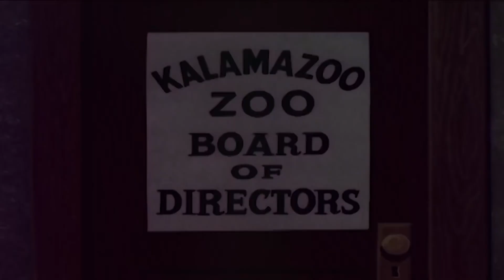Picolino em Português 🐧Viagem ao Canadá 🐧Episódios completos | Desenhos Animados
Bem vindo ao canal oficial de Picolino em Português!

Picolino é um pequeno pinguim que mora no Polo Sul em um iglu, apesar de não gostar do frio. Adora comer peixe e se manter aquecido, o que acaba por sempre metê-lo em confusão, mas está sempre pronto para ajudar o seu amigo Pica-Pau, mesmo morando no Polo Sul. É conhecido por sempre usar um gorro vermelho e branco, o qual nunca tira.